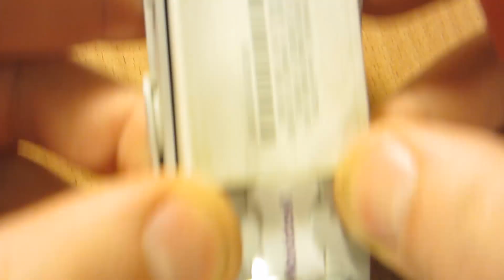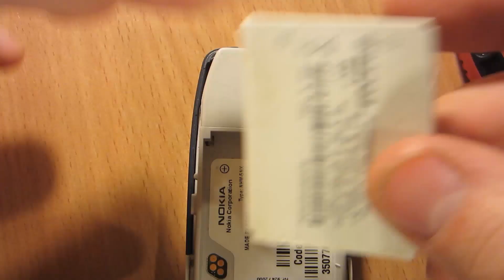Реализация автоподнятия трубки. Spy bug from cellphone for free [ENG Subtitles]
Реализация автоподнятия трубки.
Жучок из мобильного телефона своими руками можно изготовить из любого кнопочного телефона. Spy bug from cellphone with your hands. You can use every button cellphone and one transistor.
Можно выполнить такой жучок двух типов - телефон на виду и ничем не выдает себя, либо скрыт от глаз людей.

Канал посвящен обзорам различной техники, а также самоделкам и различным ремонтам и модернизациям.

Отдельное спасибо тем, кто делает репосты на мои видео, тем самым помогает каналу развиваться.